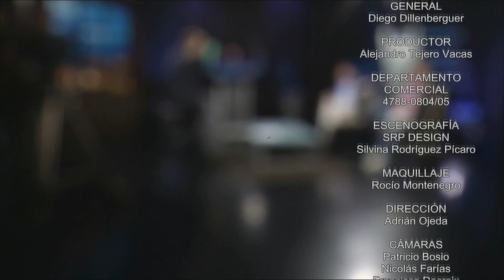¿Estamos hartos de los spots políticos en espacios "cedidos"?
La Hora de Maquiavelo agosto 2 015
Los medios no están viendo la magnitud del amparo de la jueza Servini de Cubría a favor de que Cambiemos, la agrupación de PRO, la UCR y la Coalición Cívica, pueda mudar fiscales de otras secciones al conurbano. ¿El macrismo sabrá aprovechar este "penal" que le cobran al peronismo y aprovechará para cuidar sus votos?
Además: cómo puede jugar la economía a favor de cada candidato, dependiendo de cuándo se produzca la tan temida debacle del peso?
Diego Dillenberger debate con el publicitario Rodrigo Figueroa Reyes y al consultor Roberto Barga sobre el hartazgo del público con los spots de campaña en espacios "cedidos".